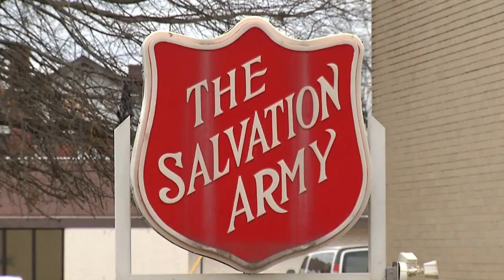Salvation Army hosting 'Mardi Bra' event Tuesday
The organization is requesting new women’s underwear, bras and socks, deodorant, lip balm and feminine hygiene products.